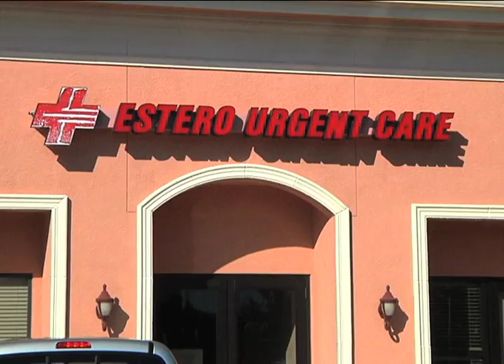ESTERO URGENT CARE REPORTAJE 2014